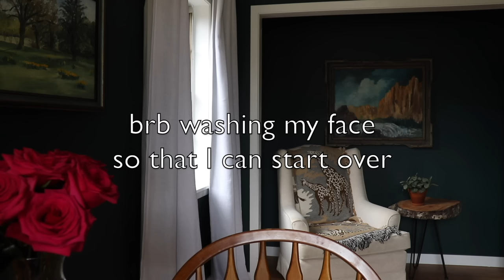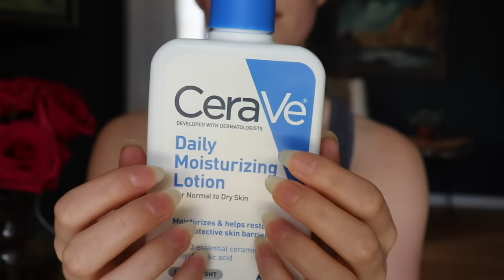ASMR My Skincare Routine on YOU 🌦 Realistic Layered Sounds & Personal Attention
Sharing my updated skincare routine ♡
PODCAST | The "Hey Friend" Podcast on Spotify & Apple

CHAPTERS:
00:00 preview
02:28 hey friend
06:00 SKINCARE ON ME
07:20 snail mucin
08:48 realizing I messed up
09:20 starting over
09:34 vitamin C naturium
10:21 snail mucin again
11:33 moisturizer CeraVe
15:00 I was nervous
16:18 facial serum cocokind
19:16 chapstick
19:38 eye cream cocokind
21:54 sunscreen Beauty of Joseon
24:07 final skincare "tips"
28:49 SKINCARE ON YOU
29:50 spraying your face
30:40 vitamin C naturium
31:50 snail mucin
33:50 moisturizer CeraVe
36:30 facial serum cocokind
37:40 chapstick
38:02 eye cream cocokind
39:40 sunscreen Beauty of Joseon
41:30 eyebrow brush